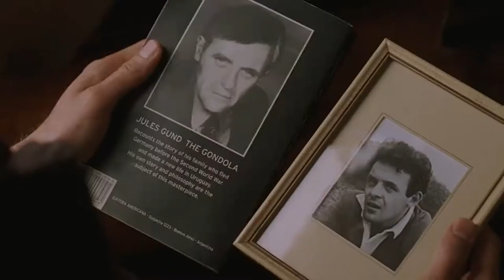City of Your Final Destination with James Ivory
"City of Your Final Destination" plus Q&A with Oscar winner, Director, and Klamath Falls alum James Ivory. A Klamath Film and Ross Ragland Theater event presented by SmithBates Marcomm Solutions.

Tuesday August 13, 2019 at the Ross Ragland Theater in Klamath Falls, Oregon. Feature at 6pm. Opening reception in the Ragland lobby with Mr. Ivory at 5pm.